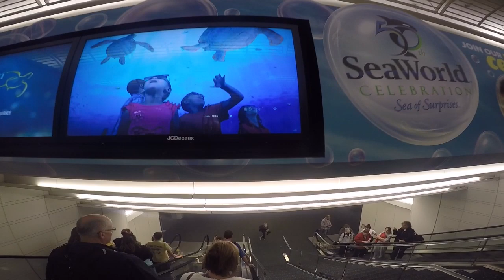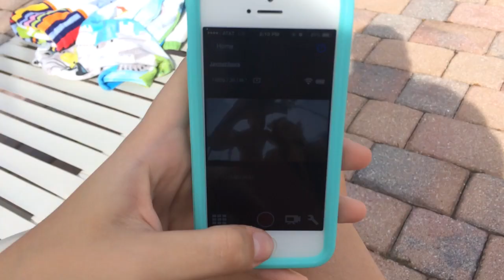VLOG #8: CHEGADA EM ORLANDO, GOPRO 4 DEBAIXO D'ÁGUA!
Olá, seguidores! De Nova York, direto para a Terra do Mickey Mouse! Dessa vez, com a nova GoPro Hero 4 a tiracolo! A Grande Maçã vai te levar para mais uma aventura sensacional! Embarque nessa junto comigo!